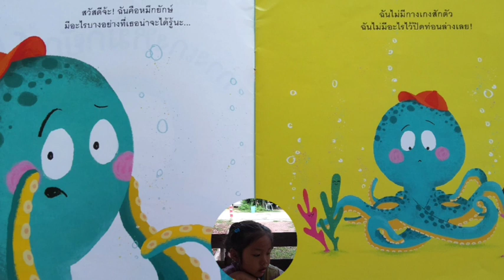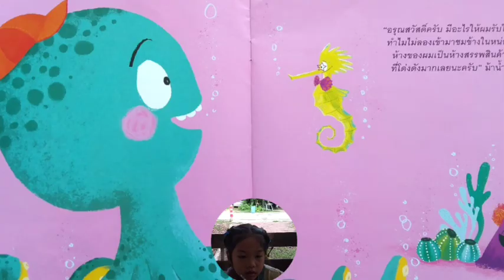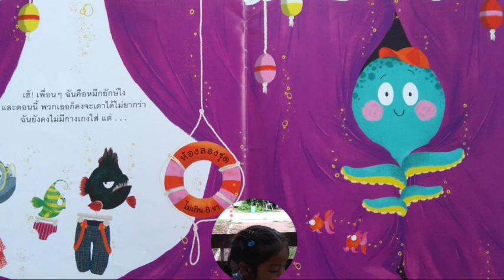กางเกงในของปลาหมึกยักษ์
หนังสือนิทานเรื่อง  กางเกงในของปลาหมึกยักษ์
เขียนโดย  ซูซี่  ซีเนียร์
ภาพโดย  แคลร์  พาวเวลล์
แปลโดย  น้านกฮูก